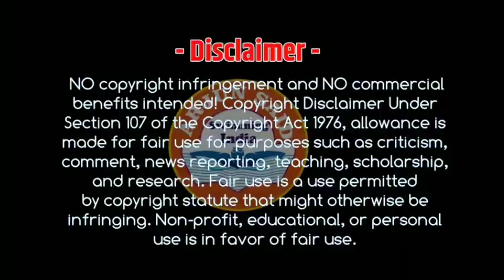swimming jump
swimming jump swim